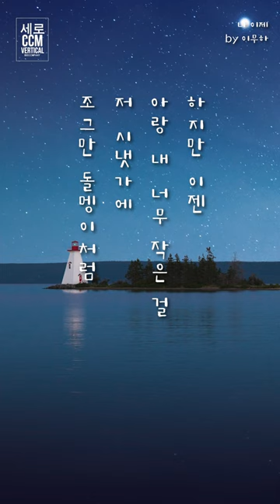[세로CCM] 나 이제 - 이무하